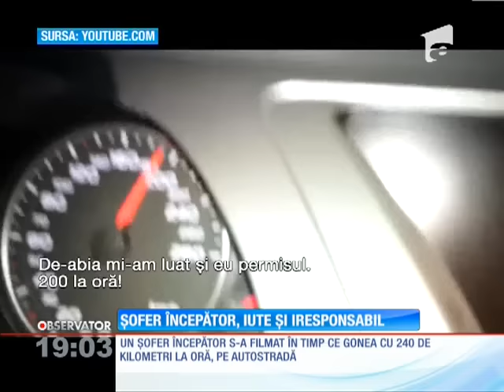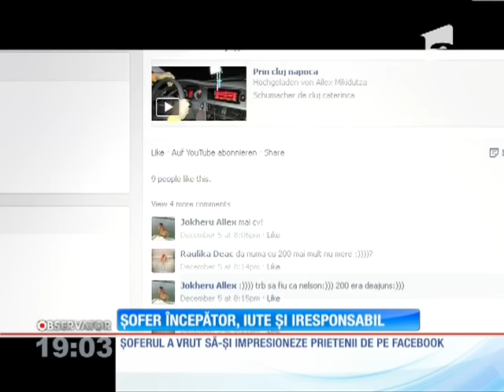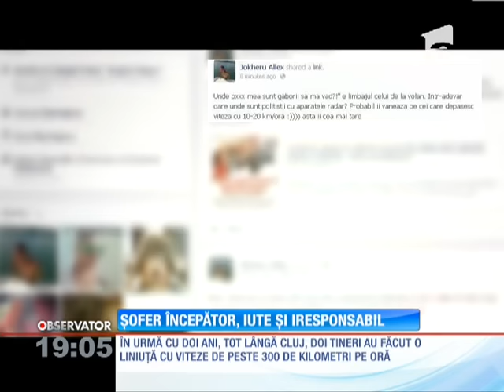Un tânăr din Cluj s-a filmat în timp ce gonea cu 240 km/h, pe autostradă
După ce starul din filmul "Furios şi Iute" a murit într-un accident, un tânăr din Cluj vrea să-i ia locul! Şoferul începător s-a filmat în timp ce gonea cu 240 de kilometri la oră pe autostradă., Stiri, Antena 1, 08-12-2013